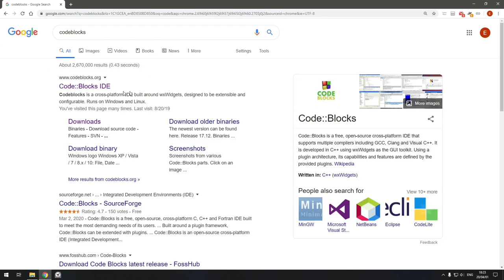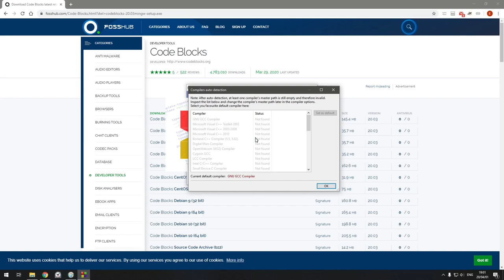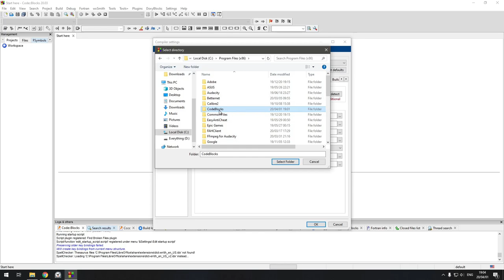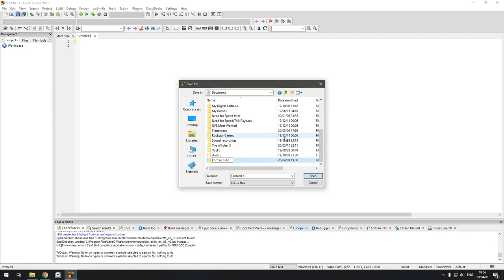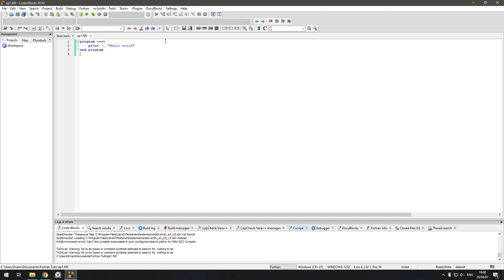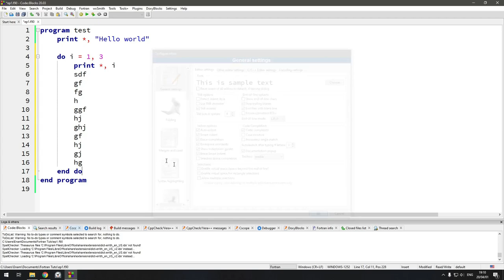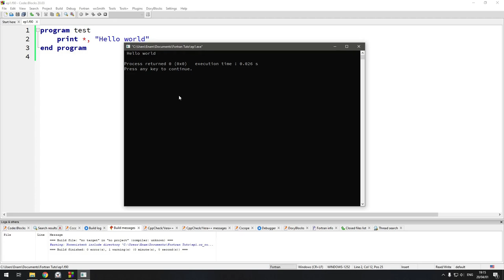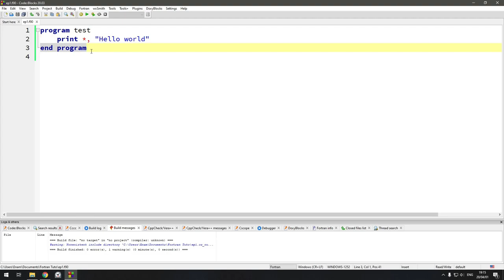Part 1: CodeBlocks ইন্সটল ও কনফিগার করা | Fortran Tutorial in Bangla